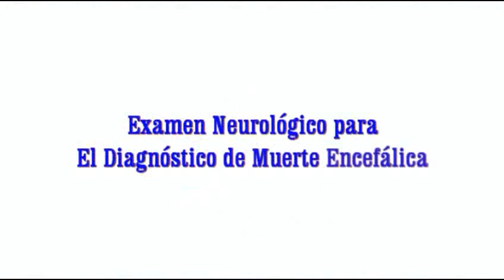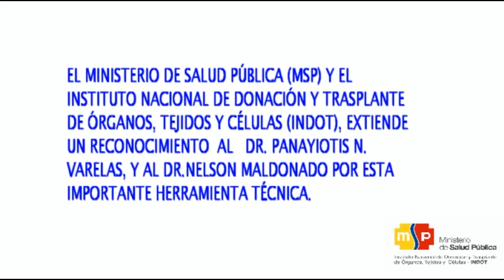Muerte Cerebral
Examen Neurológico para el diagnóstico de Muerte Encefálica.